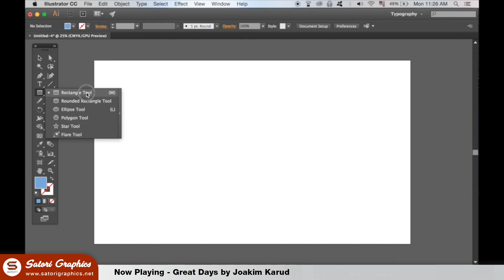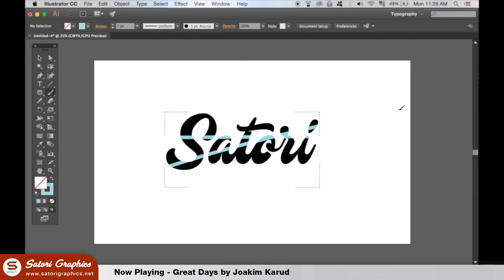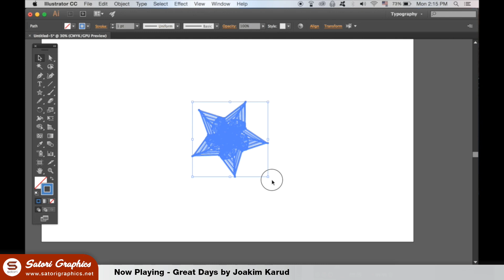3 INTERESTING WAYS TO USE SHAPES IN ILLUSTRATOR | Illustrator Shape Tutorial | Satori Graphics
Illustrator shapes tutorial, Tom with Satori Graphics back with another graphic design Illustrator tutorial; today we look at 3 interesting ways to use shapes in Illustrator. You probably will either not know about all of these ways to use shapes in Illustrator, or you won’t use them often. One of them involves a method where we make a design of an Illustrator cut out shape, or cut into shapes rather, that will make an entirely new shape within a shape. On top of that there is a cool way to draw within shapes, and also the tilde key, which I know is a hidden gem within Adobe Illustrator.

I had made an Illustrator tutorial a long time ago based around the cut out shape in Illustrator, but this is a new and improved version of that tutorial, along with added extras. I also think my videos are better quality now and I also have a bigger following, so many of my viewers will not have seen that video.

For this Illustrator shapes tutorial, you will be using tools and techniques such as:
The shape tools
Tilde key
Layering techniques
Guides
Brush tool

If you found this graphic design upload on 3 ways to use shapes in Illustrator enjoyable or useful, let me know in the comments section and drop a like on your way out.

HELVETICA BOOK

Manuscript Masterclass Calligraphy Gift Set

Winsor & Newton Calligraphy Wooden Box

SUPPORT SATORI

MUSIC